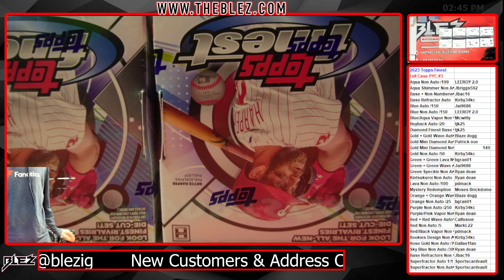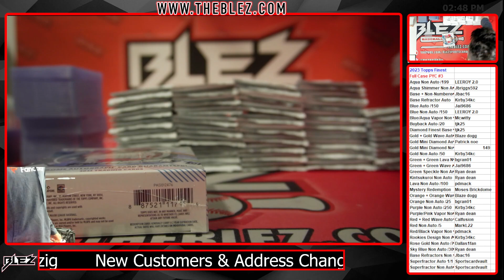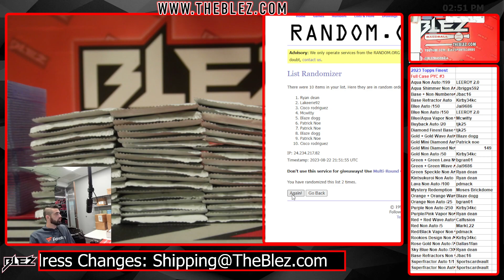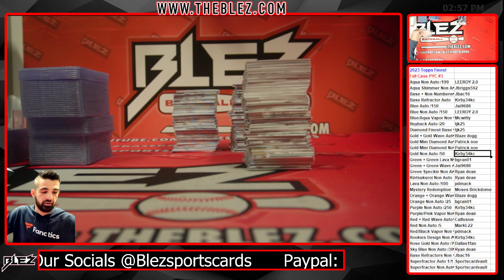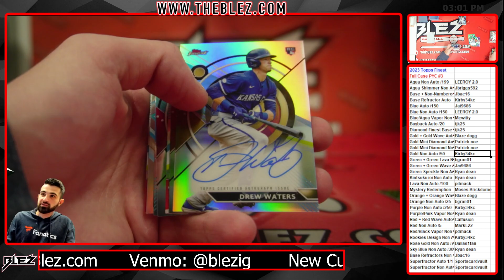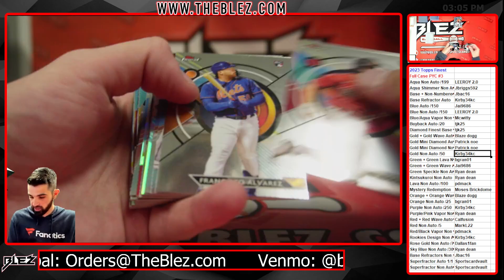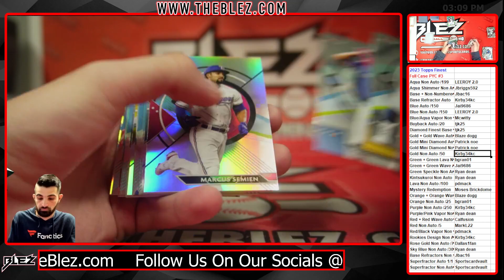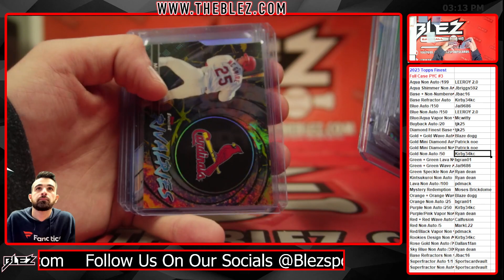2023 Topps Finest Full Case Break #3 Pick Your Color